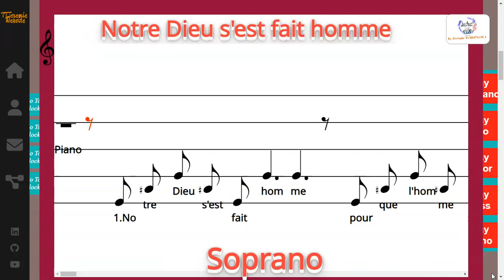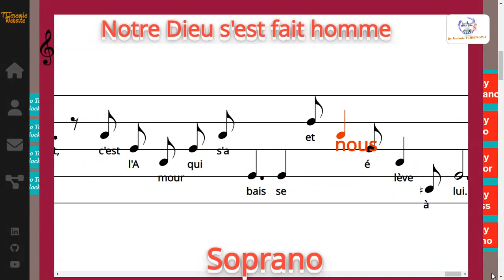Notre Dieu s'est fait homme - Marc Dannaud - Soprano